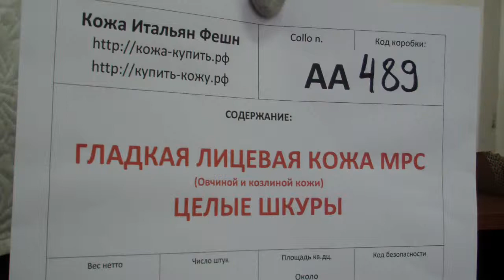AA489 Кожа МРС гладкая лицевая овчиная козлиная Целые шкуры Goat leather